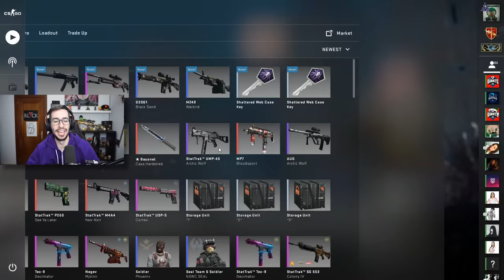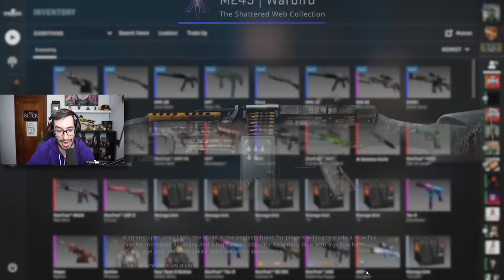¡RECORD DE HACKERS EN UN EPISODIO! | CAZANDO HACKERS EN CS:GO